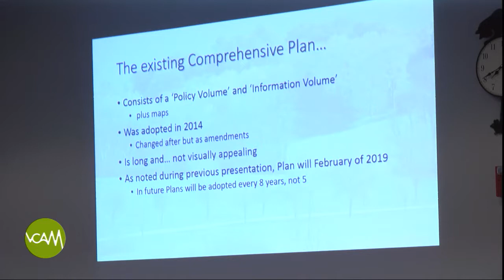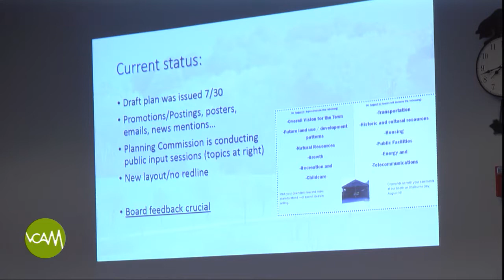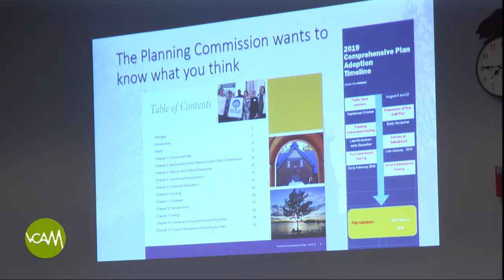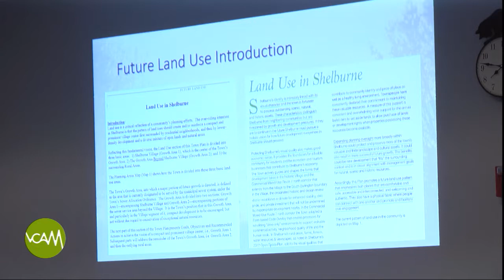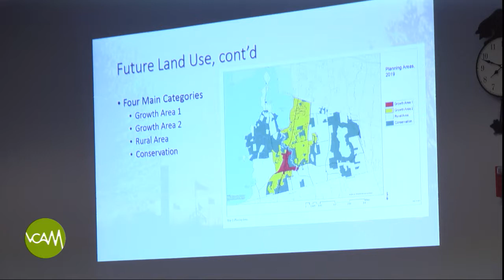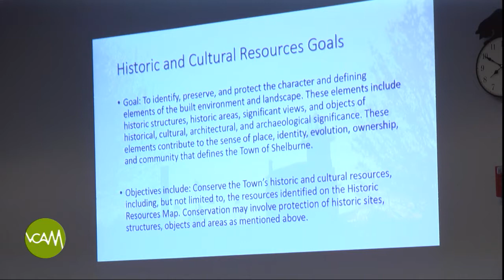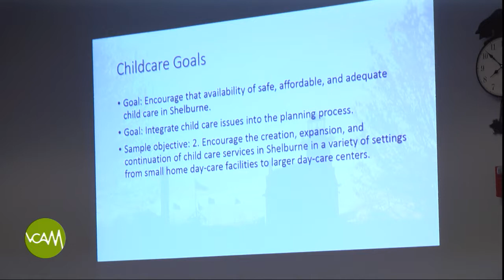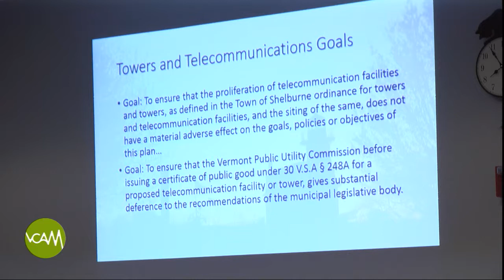Shelburne Selectboard: August 14, 2018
*Zoning application fee waiver for the Veterans’ Memorial tablets; and general policy for the Town’s own municipal bodies: review and approve
Comprehensive Plan update
*CBC Application Process—Mary Kehoe and Jerry Storey
*Liquor license, Shelburne Field House ( acting temporarily as the municipal liquor control board)
*Review list of ideas, issues, and concerns; set priorities for work plan
*Interim Town Manager contract—update and further extension

*Decision Item

Field Producer: Wendy Erikson

We want to hear from you! Please send your comments, questions, requests to eric[at]vermontcam.org.